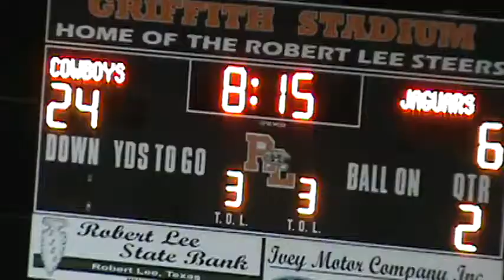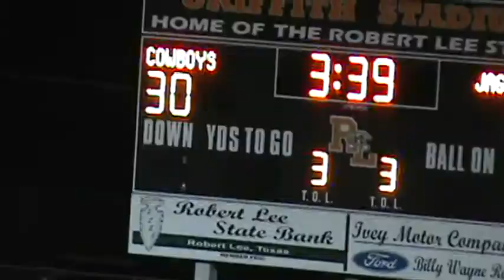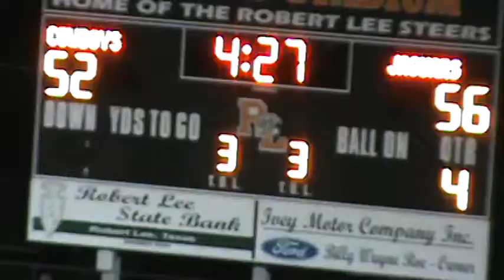2016 Area: Grandfalls-Royalty 58 Guthrie 56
2016 Texas high school six-man football Area round (2nd round) playoff game between Grandfalls-Royalty and Guthrie.  Game played in Robert Lee, TX.
Grandfalls is in red
Guthrie is in white